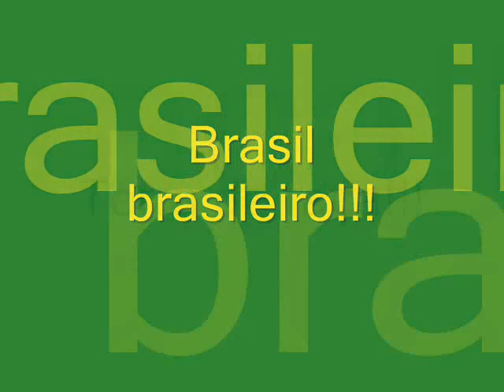Gana de Hexa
Mais um clipe realizado pelo , com fotos capturadas no Google. A trilha sonora é "Aquarela do Brasil", composição de Ary Barroso interpretada por Gal Costa em seu "Acústico MTV".